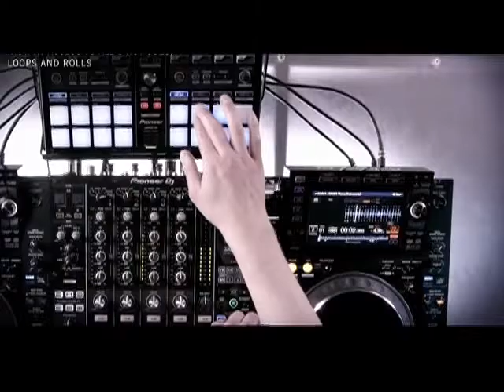Nueva Programación C7Jalisco Televisión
Para este 2016 y con motivo del festejo de nuestro 25 aniversario, hemos preparado una nueva programación para ti.
Programas:
La Revista Jalisco con Trini Rodriguez y Mayra Carrillo
Mucho Corazón
Yo sé que puedo
Presunto Responsable
Los 50
Club C7
Muladar
Estudio Zepellin